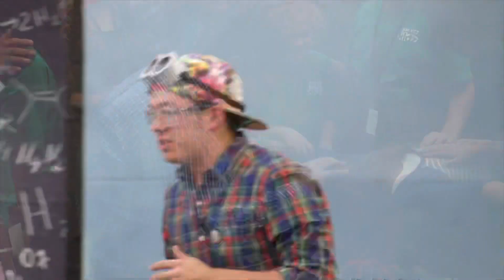VBS - 2021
15267 Joe Sevario Rd Gonzales, LA 70737